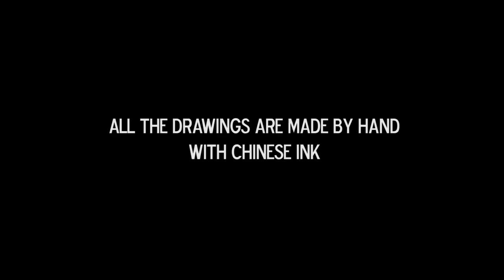Eusebio80 | Short Films - Animation section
XIX edizione Lucania Film Festival | Official selection | Short Films - Animation section

EUSEBIO80
Spain / 2017 / 9 min

Regia / Director: Jesús Martínez, Iván Molina
Sceneggiatura / Screenplay: Jesús Martínez, Iván Molina
Montaggio / Editing: Francisco J. Hernández
Fotografia / Cinematography: Francisco J. Hernández
Musica / Music: Adolfo “Fete” Clemente
Interpreti / Cast: Mercedes Martínez, Jaime Hernández, Juanjo Blázquez

Sinossi / Synopsis
Uno stacanovista della Nuova Era. Un eroe.

A workaholic of the New Era. A hero.